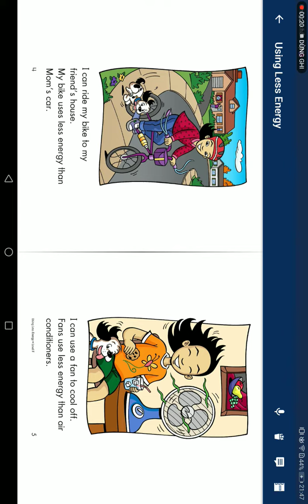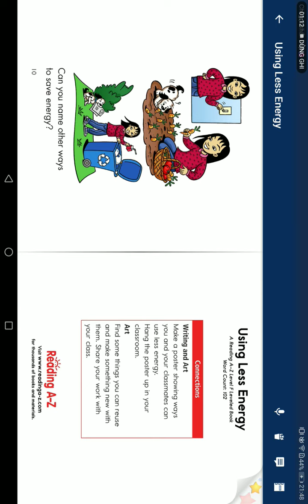Ngày 21 tháng 7 năm 2022(2)